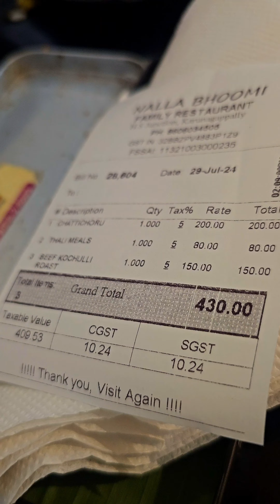nallabhoomi restaurant karunagappally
nalla bhoomi restaurant karunagappally